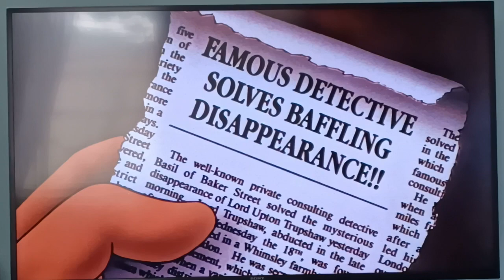Dawson find Olivia In Turkce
England to Turkey